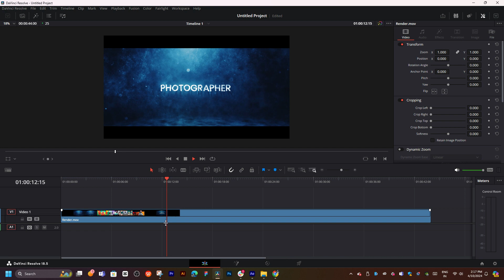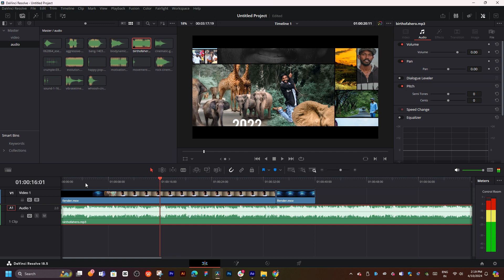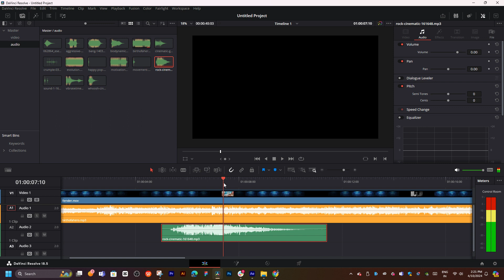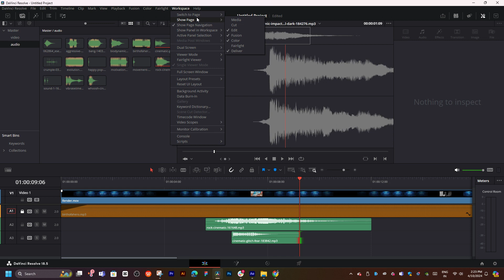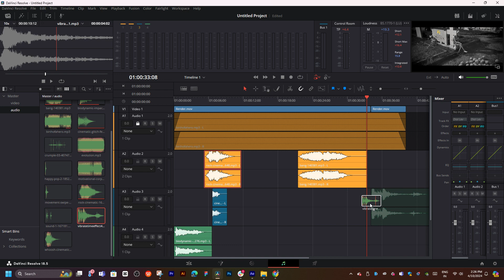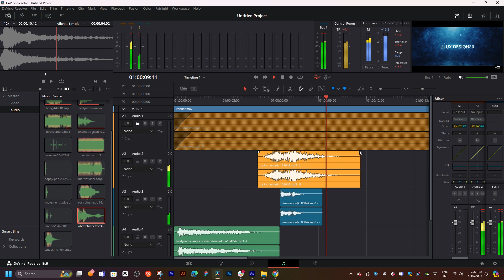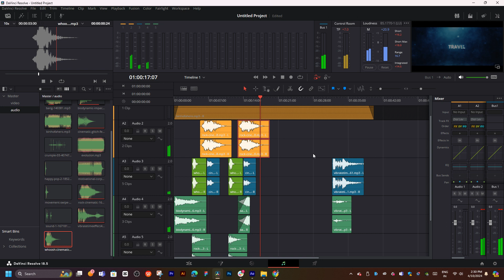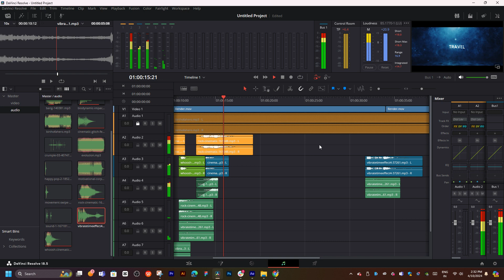davinci resolve audio editing tutorial